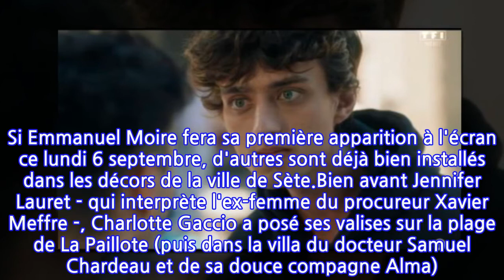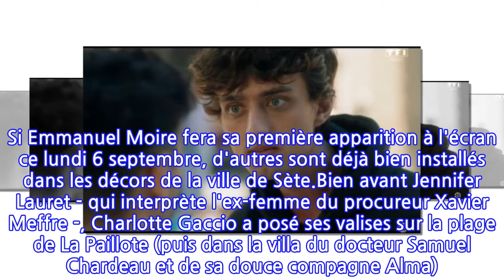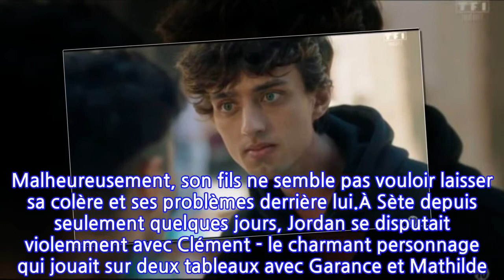Demain nous appartient : qui est Maxime Lélue, l'interprète de Jordan ?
C'est un nouveau départ... pour Demain nous appartient. Après quatre ans de succès sur TF1, la quotidienne a décidé de s'offrir un coup de neuf. Le 26 août dernier, à l'occasion de la diffusion du 1000ème épisode, un autre générique a été présenté aux téléspectateurs. Perturbés dans un premier temps par la voix de Vianney - qui remplace celle de Lou -, les fans de la série ont compris petit à petit qu'un grand changement était en train de s'opérer. Depuis plusieurs semaines, des personnages emblématiques des premiers épisodes plient bagage pour laisser place à de nouveaux visages. Si Emmanuel Moire fera sa première apparition à l'écran ce lundi 6 septembre, d'autres sont déjà bien installés dans les décors de la ville de Sète.Bien avant Jennifer Lauret - qui interprète l'ex-femme du procureur Xavier Meffre -, Charlotte Gaccio a posé ses valises sur la plage de La Paillote (puis dans la villa du docteur Samuel Chardeau et de sa douce compagne Alma). Dans le rôle d'Audrey Roussel, elle est arrivée accompagnée de ses trois enfants : les jumeaux Lizzie et Jack et son aîné, l'adolescent agressif et torturé, Jordan. Et c'est d'ailleurs pour le sauver de ses mauvaises fréquentations que la mère de famille a décidé de quitter la région parisienne pour démarrer une nouvelle vie sous le soleil de l'Hérault. Malheureusement, son fils ne semble pas vouloir laisser sa colère et ses problèmes derrière lui.À Sète depuis seulement quelques jours, Jordan se disputait violemment avec Clément - le charmant personnage qui jouait sur deux tableaux avec Garance et Mathilde. Accusé d'avoir volé son scooter, il s'est une fois de plus accroché avec le jeune homme joué par Léo Moreau - avant que ce dernier ne soit retrouvé mort dans les couloirs de l'établissement... Nul doute qu'après cette altercation dans la cour, le frère de Lizzie et Jack se retrouvera mêlé à cette sombre histoire. Dans la peau de ce lycéen à l'esprit rebelle, Maxime Lélue. Un visage déjà connu dans amateurs de télévision. Le comédien aux yeux clairs a été aperçu dans plusieurs séries de la première chaîne comme Joséphine, ange gardien, Olivia mais aussi la fiction Pour Sarah avec Clément Rémiens. Maxime Lélue a également joué dans Candice Renoir, La stagiaire ou encore Tandem... Sur grand écran, il est apparu dans Messe basse, un film réalisé par Baptiste Drapeau. Et les plus observateurs l'auront peut-être déjà vu dans... Demain nous appartient. Avant de devenir un personnage récurrent, le jeune homme avait en effet participé au tournage d'un épisode. La boucle est bouclée.